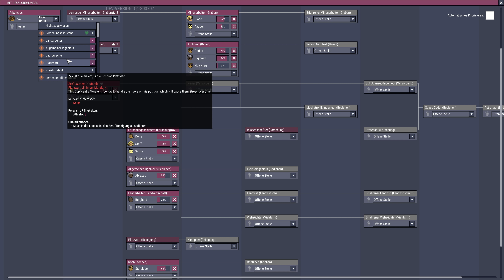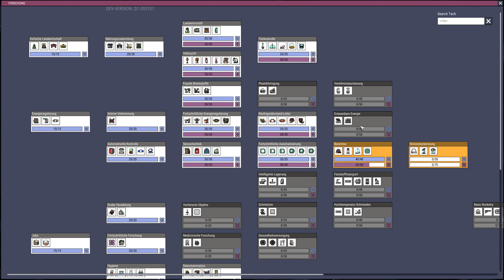#06 Chrillos Challenge - Oxygen not Included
Wir starten wieder mit einer neuen Kolonie. Aber diesmal wird alles anders, wir werden eine Challenge wagen die es in sich hat. Es gibt folgende Bedingungen:
1.) Wann immer ich einen Dupilkanten annehmen kann, muss ich Ihn annehmen.
2.) Sollten die folgenden Eigenschaften vorhanden sein, muss ich den Duplikanten mit diesen Eigenschaften nehmen: Flatulenzen, Mundatmer, Schnarcher (nach Priorität aufgezählt)
3.) das Spiel darf nicht pausiert werden
4.) die Challenge ist bei 3 Todesfällen verloren
5.) die Challenge ist gewonnen wenn eine Rakete gestartet und auch wieder gelandet ist.

Macht einfach mit, startet eine Kolonie mit den selben Bedingungen, Seed Nr. 55555
Wie weit kommt Ihr? Oder habt Ihr es sogar geschafft? In wie vielen Zyklen? Haltet mich auf dem laufenden.